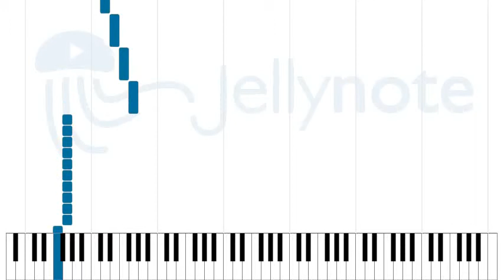Through the Wire - Kanye West [Sheet Music]